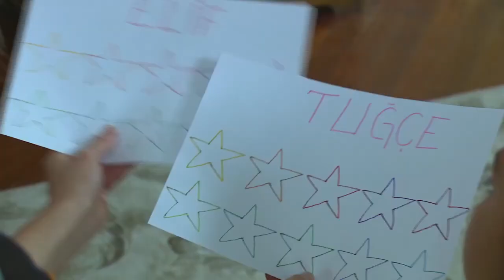Elif y Tuğçe compiten por la bondad | Elif Capítulo 61